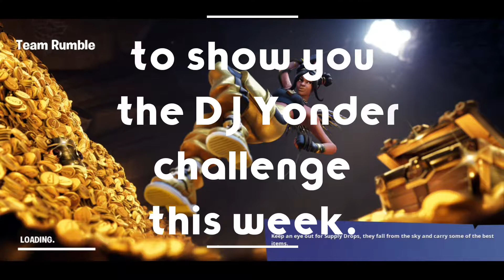Fortnite Dance behind DJ Booth at the dance club WITH THE DJ YONDER OUTFIT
This is a very simple guide to one of the Prestige missions this week. This challenge sees DJ Yonder taking to the DJ booth in the Nightclub and busting some moves.

Seriously just put DJ Yonder behind the decks with an emote and Fortnite will grant you the challenge.

Like the video if you enjoyed the content and comment an item you would like from todays item shop if we reach that 225 milestone the bot will spin a winner.

For those that are new to the channel and didn't know I suffered a subrachnoid haemorrhage in October 2013 and spent 10 months in Preston Neuro Rehabilitation Unit. I've now got to the stage of walking on poles and this channel is to try and give hope to anyone in the same situation as myself have faith in your own abilities and you'll get to where you want to in life.

Channel socials to follow and join are

● Discord: (Check out my schematics that are being constantly uploaded & updated at the moment)
ScottyGum#0605

● Twitch:(scotty_gum): (FREE 130's and other god rolled